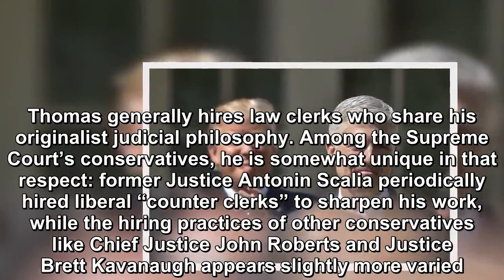President Trump is filling the courts with former Justice Clarence Thomas clerks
Trump Judicial Appointments Filled with Clarence Thomas Clerks.The Guardian reported that there is one area in which Trump has made the long-held drea